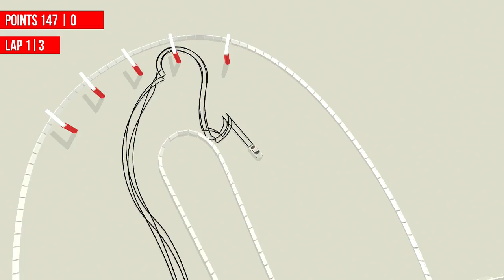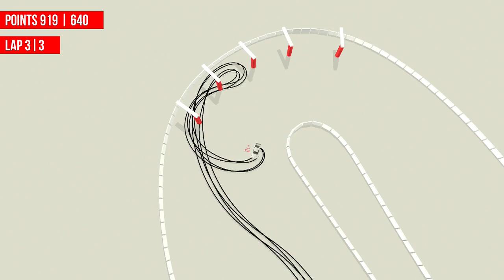BEST DRIFTING GAME EVER?!?!?! (Absolute Drift)